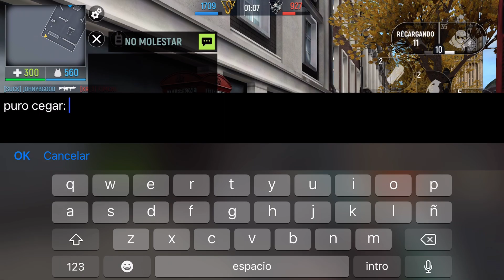600,000 Copas🏆 - MODERN OPS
11 Meses jugando